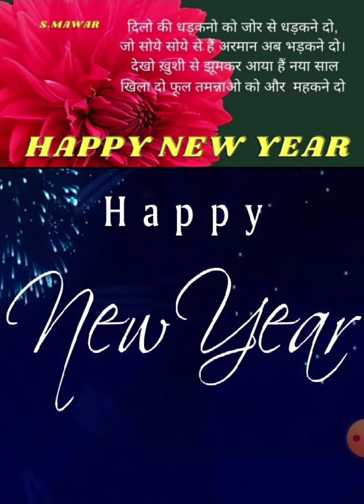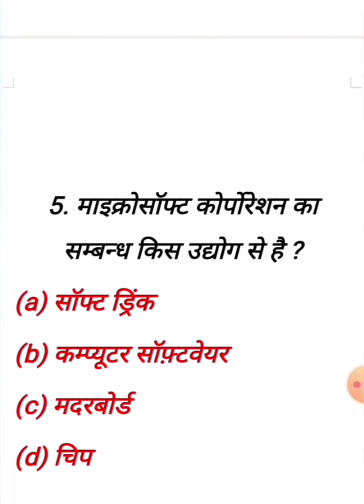Gk की तैयारी नए अंदाज में Top Gk question Answer BY- ExamsMasti नववर्ष की हार्दिक शुभकामनायें